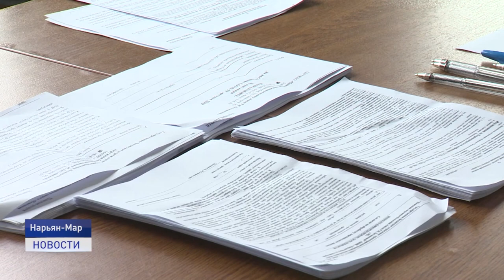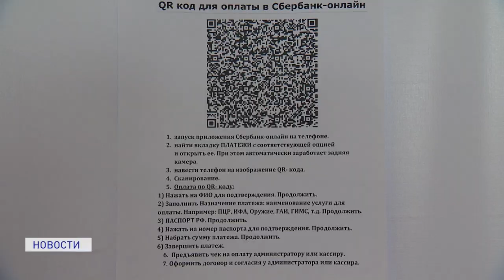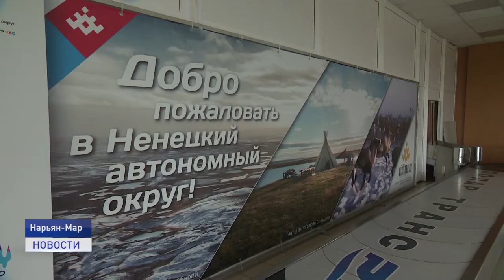ЭПИДКОНТРОЛЬ В НАО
В Ненецком округе участились случаи ввоза коронавирусной инфекции из-за пределов округа. За последнюю неделю таких случаев стало фиксироваться в два раза больше, чем за предыдущую. Эпидемиологическая ситуация в регионе ухудшается. Власти вынуждены были организовать в пунктах прибытия в округ посты эпидконтроля. В первый день работы такого пункта в аэропорту Нарьян-Мара побывала наша съемочная группа.